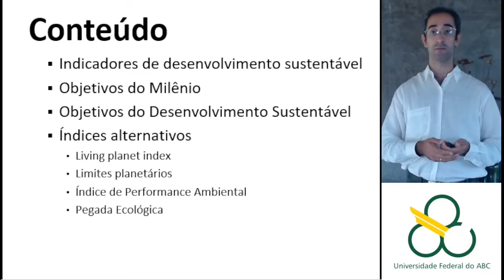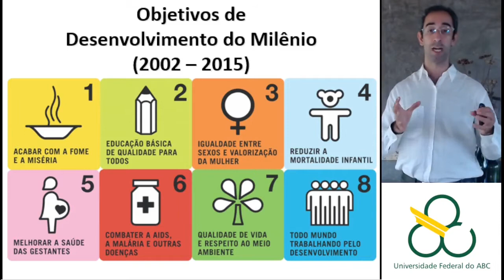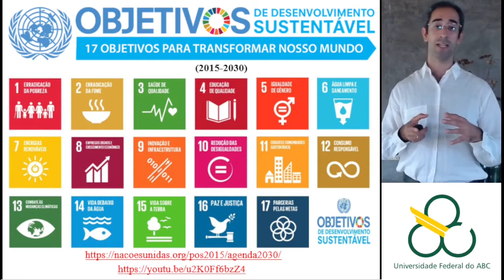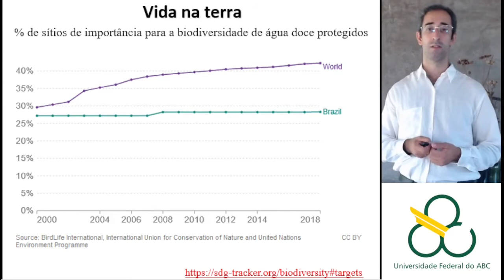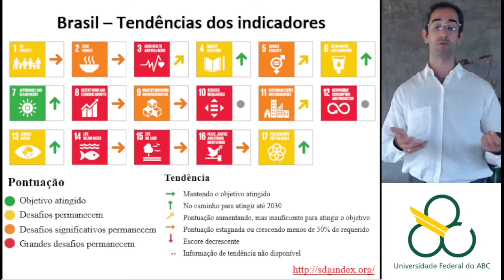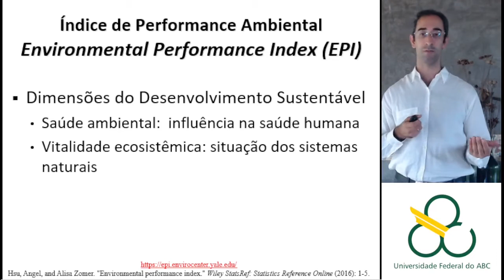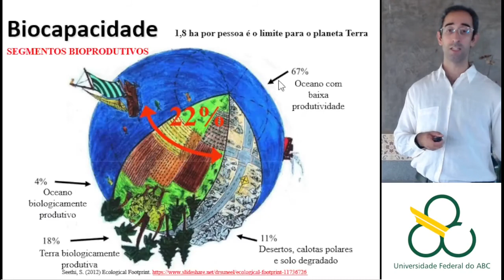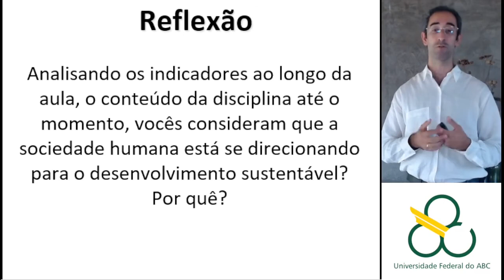Indicadores de sustentabilidade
Aula da disciplina de Desenvolvimento e Sustentabilidade, Universidade Federal do ABC (UFABC). Outubro de 2021.